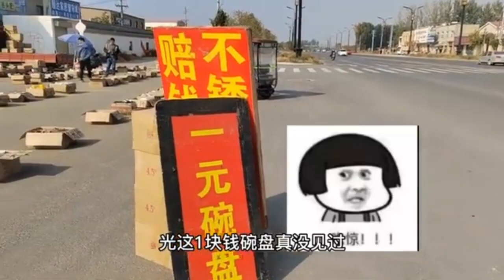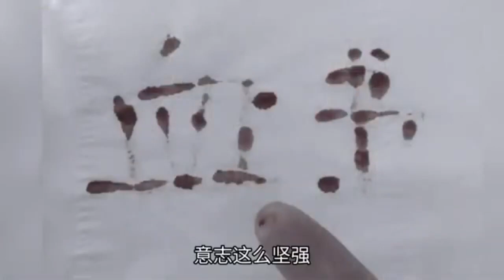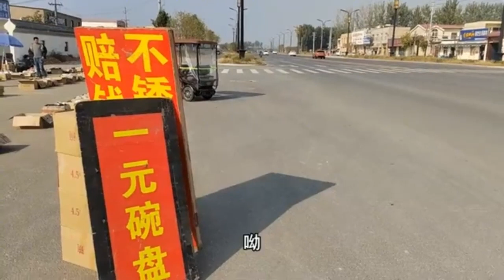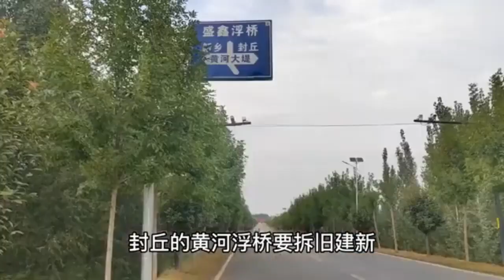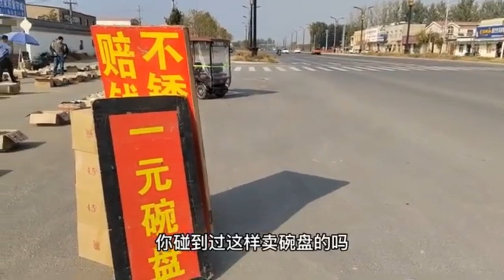开封普降中到大雨，一路口积水成河，30分钟积水不见，啥原因啊